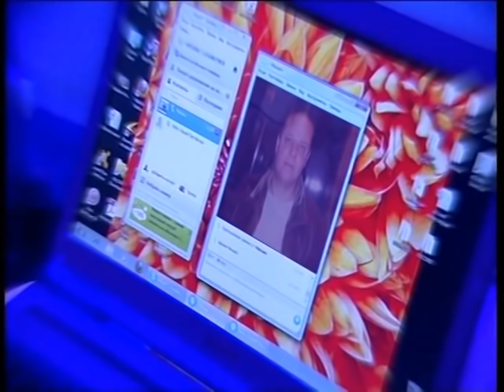Lqvatsnere / Kisabac Lusamutner 22.06.2011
ԼՔՎԱԾՆԵՐԸ